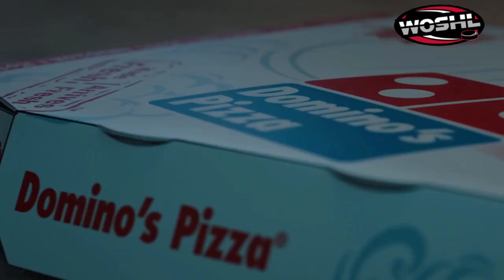2023 WOSHL Sleeman Virtual All-Star Game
Jamie MacQueen leads the East against Graham Brulotte and the West! Also featuring: Brandon Buck, Ryan Polidori, Matt LaBerge, Chris Donnelly, Todd Ratchford, Brad Krysko and many more! Joey Langdon on the call!